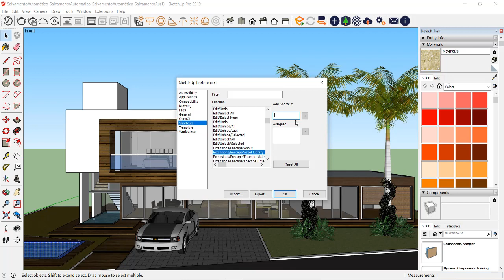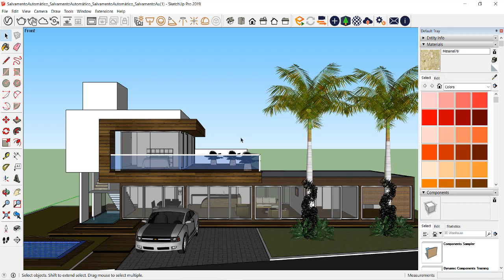Make Shortcut Keys in Sketchup in Hindi l ASSIGN IN SKETCHUP l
in this video, We learn about Sketchup Shortcut keys in Google SketchUp.
How to assign key in sketchup
how to make command in sketchup in Hindi
own create shortcut in sketchup
change shortcut key sketchup
change assign key in sketchup